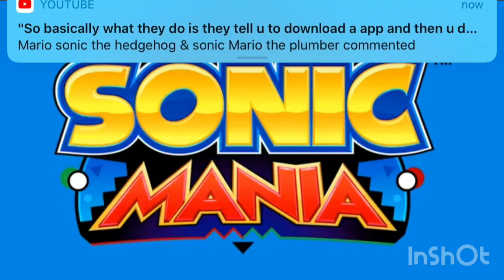Titanic Monarch zone Act 1 sonic mania soundtrack (built to rule)